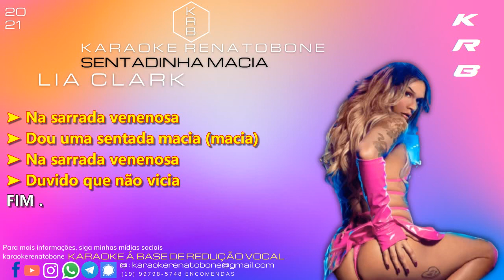SENTADINHA MACIA - LIA CLARK - KARAOKE PLAYBACK INSTRUMENTAL